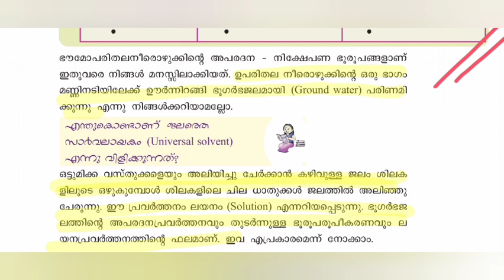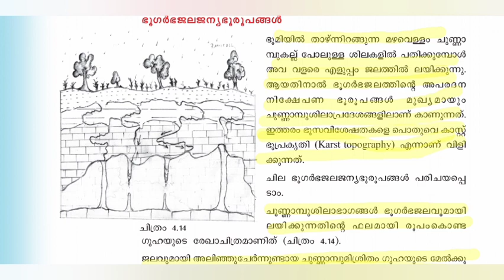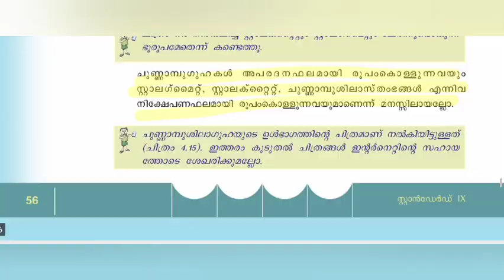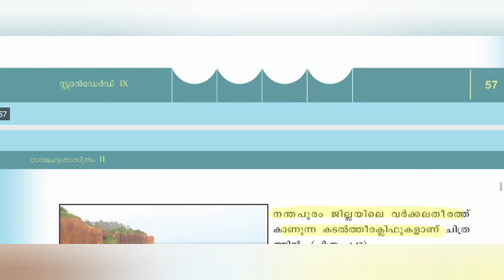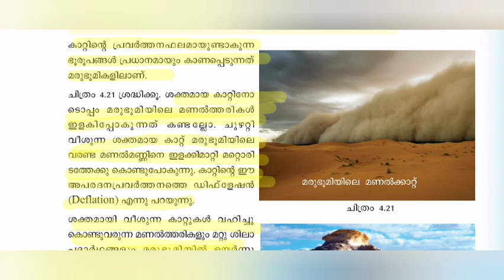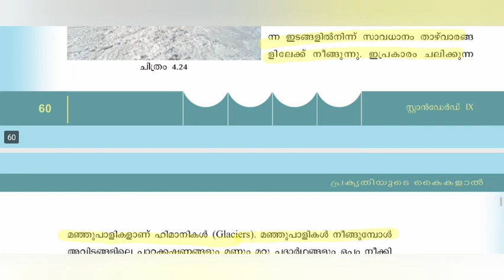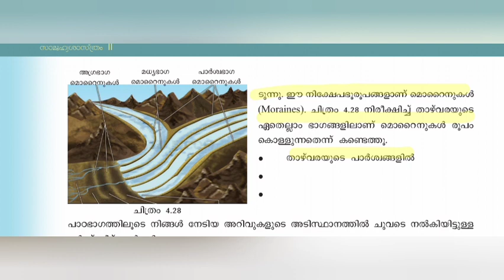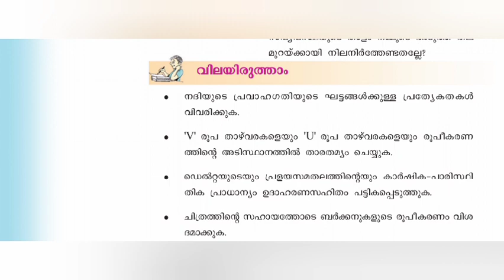geography SCERT GEOGRAPHY STANDARD 9 CHAPTER 4|| പ്രകൃതിയുടെ കൈകളാൽ|| Part 2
Explain Scert Geography textbook in Class 9.
 പ്രകൃതിയുടെ കൈകളാൽ
 ഭൂരൂപങ്ങൾ